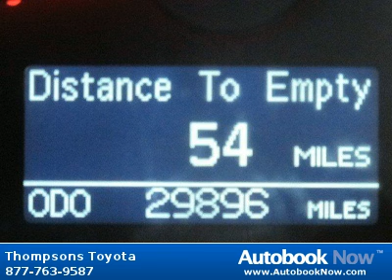2010 Toyota Sequoia platinum in Placerville CA for Sale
2010 Toyota Sequoia platinum
Stock #: T12129
Price: $49,988
Miles: 29,388
Trim: platinum
Color: Gray
Interior: Gray Platinum Edition Leather
Transmission: Automatic
Drivetrain: 4WD